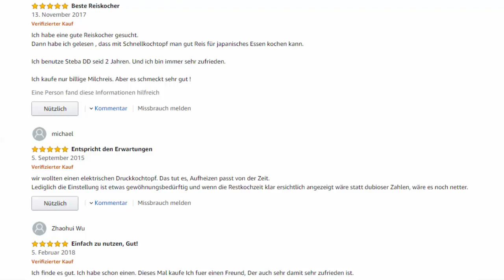Steba DD 1 ECO Elektronischer Schnellkochtopf - Top elektronischer Schnellkochtopf?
Diesen Link klicken, um das aktuelle Angebot bei Amazon unverbindlich zu prüfen!

Der Steba DD1 Eco Schnellkochtopf mit einem Füllvolumen von 5 Litern ist nicht nur mobil über eine Steckdose einsetzbar, sondern er ist auch vielseitig mit verschiedene Garmethoden einsetzbar. Mit diesem Gerät kannst Du Dampfdruck-Kochen, Dämpfen, Kochen, Braten, Warmhalten und auch mit Niedrigtemperatur garen. Beim Dampfkochen werden die Speisen schonend gegart und bewahren die enthaltenen Vitamine und Mineralstoffe und machen das Essen schmackhafter und bekömmlicher. Die Zeitersparnis ist immens, denn ein Gulasch kann hier in weniger als 30 Minuten zubereitet werden. Kartoffeln oder eine gesunde Gemüsesuppe sind bereits in 10 Minuten fertig. Das bedeutet nicht nur eine große Zeitersparnis, sondern hier werden auch die Energiekosten gesenkt.

Nicht der richtige Schnellkochtopf für Dich? Dann schau Dir doch auch folgendes Video an: Silit Sicomatic t plus Schnellkochtopf Review - Lohnt sich der Kauf?

Steba DD 1 ECO Elektronischer Schnellkochtopf Test - Update 2021